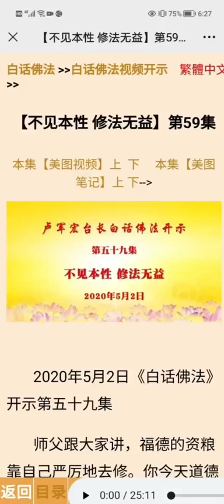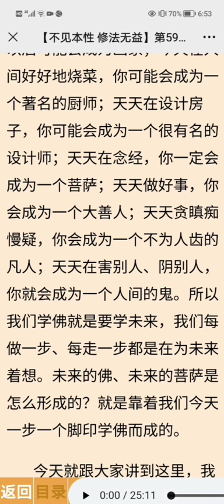59.不见本性 修法无益（白话佛法视频开示第五十九集下）